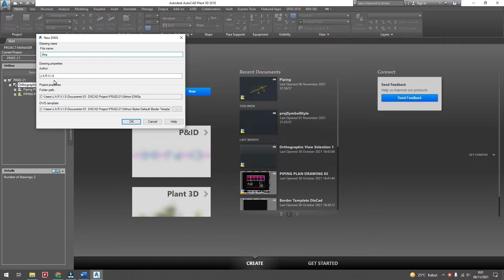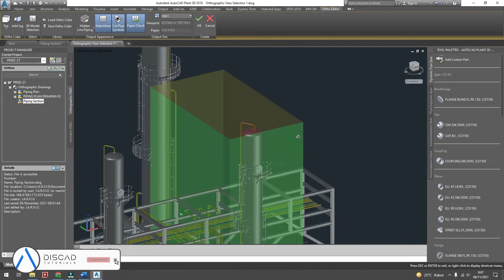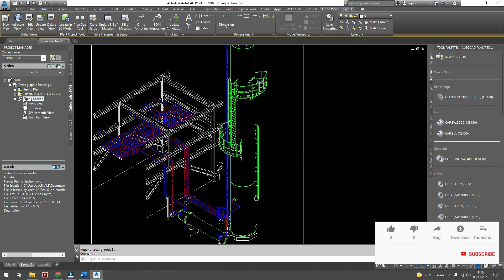Part 21 - Ortho Adjacent View